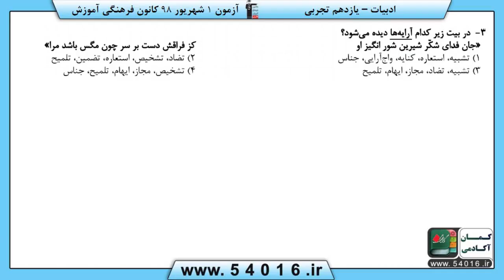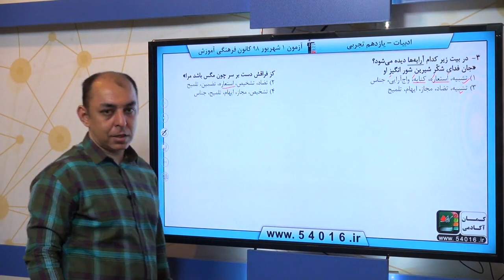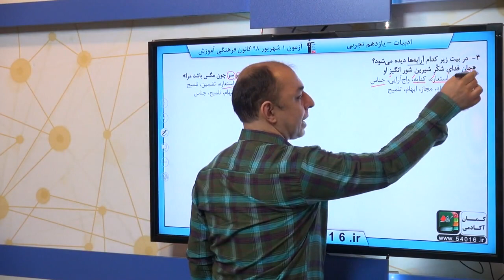پایه يازدهم تجربي فارسي 2 آرايه سوال 3 درصد پاسخگویی 40